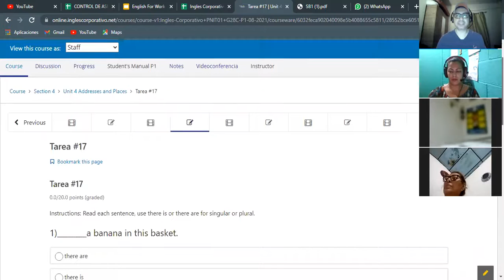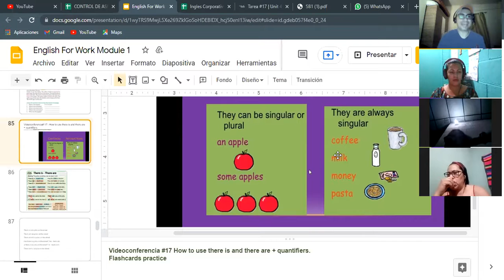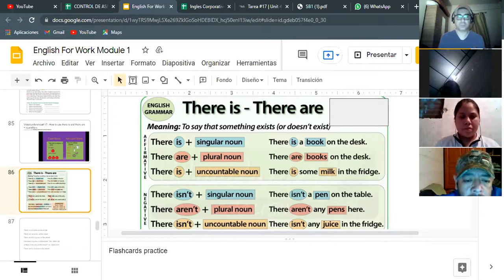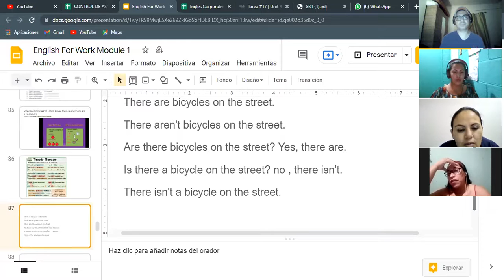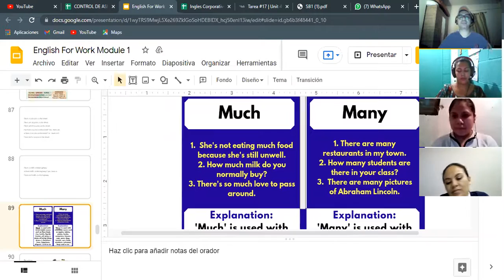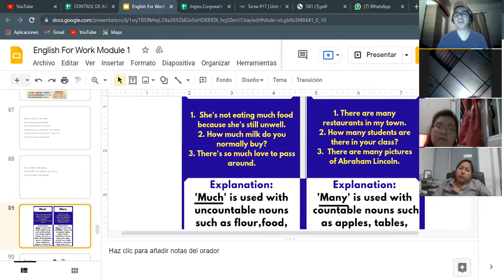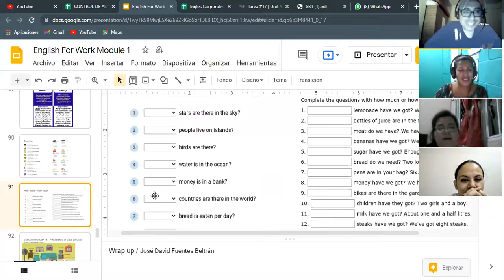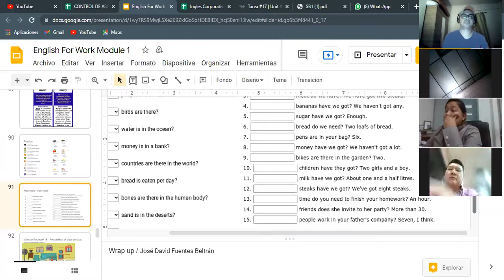Ingles Corporativo- Videoconferencia #17 How to use there is and there are + quantifiers.